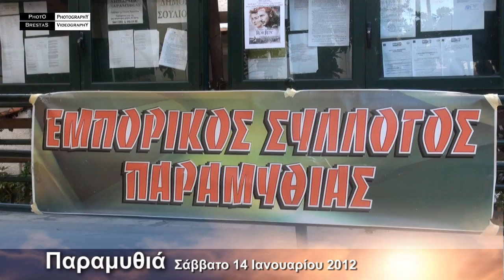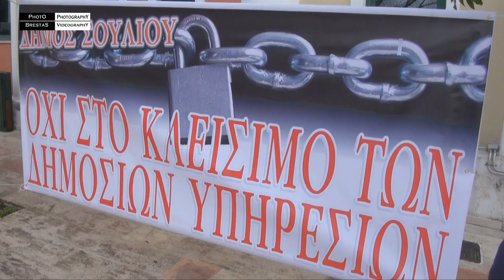Διαμαρτυρία στο Δημαρχείο Παραμυθιάς